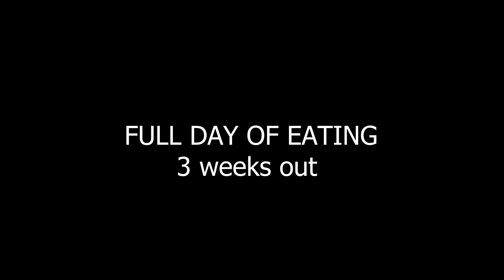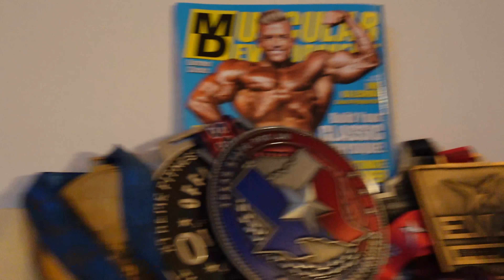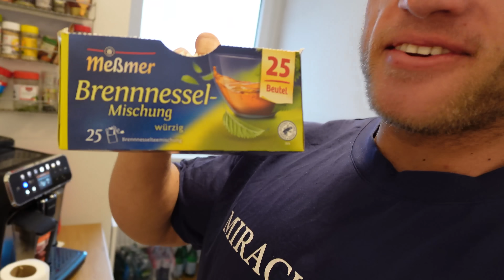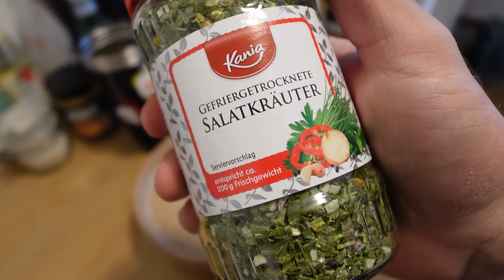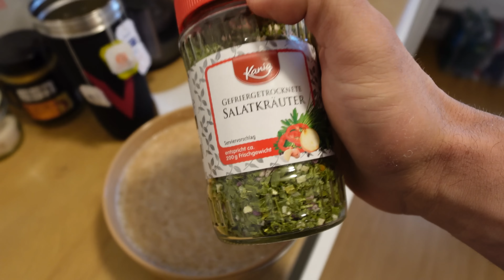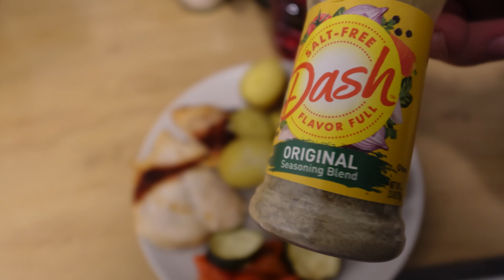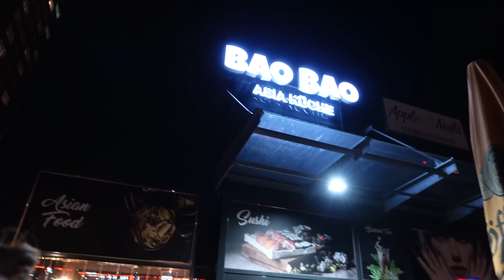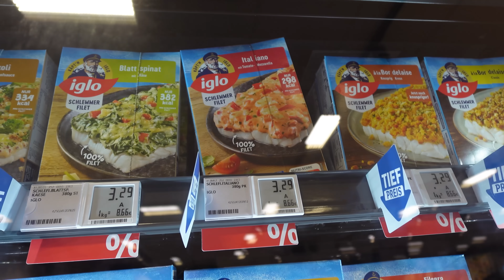Full Day of Eating - Arnold Classic (3 Weeks Out)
*Werbung